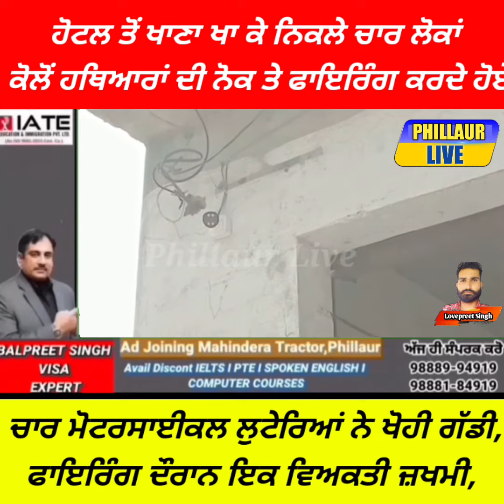ਹੋਟਲ ਤੋਂ ਖਾਣਾ ਖਾ ਕੇ ਨਿਕਲੇ ਚਾਰ ਲੋਕਾਂ ਕੋਲੋਂ ਹਥਿਆਰਾਂ ਦੀ ਨੋਕ ਤੇ ਫਾਇਰਿੰਗ ਕਰਦੇ ਹੋਏ ਚਾਰ ਮੋਟਰਸਾਈਕਲ ਲੁਟੇਰ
ਹੋਟਲ ਤੋਂ ਖਾਣਾ ਖਾ ਕੇ ਨਿਕਲੇ ਚਾਰ ਲੋਕਾਂ ਕੋਲੋਂ ਹਥਿਆਰਾਂ ਦੀ ਨੋਕ ਤੇ ਫਾਇਰਿੰਗ ਕਰਦੇ ਹੋਏ ਚਾਰ ਮੋਟਰਸਾਈਕਲ ਲੁਟੇਰਿਆਂ ਨੇ ਖੋਹੀ ਗੱਡੀ,ਫਾਇਰਿੰਗ ਦੌਰਾਨ ਇਕ ਵਿਅਕਤੀ ਜ਼ਖਮੀ